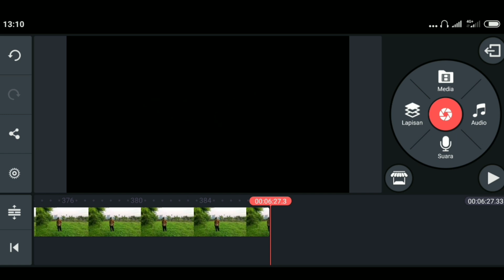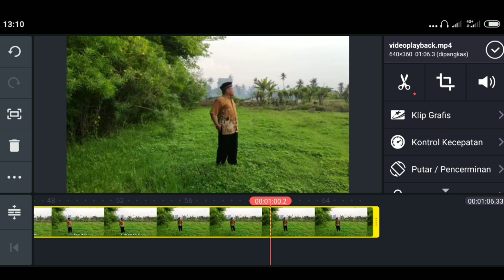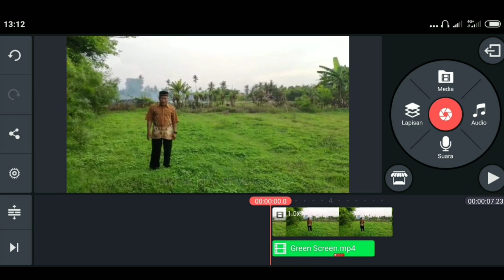Cara menggunakan efek green screen di KineMaster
CARA MENERAPKAN GREEN SCREEN

cara menggunakan efek green screen,
Cara menggunakan kinemaster,
green screen,